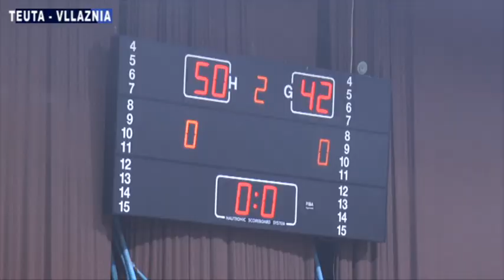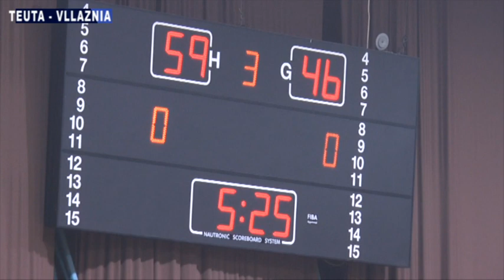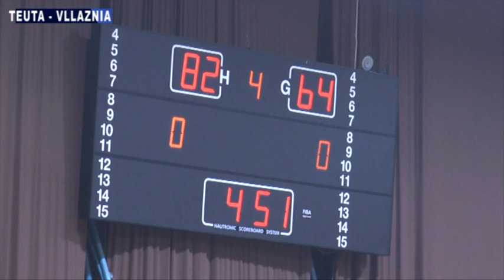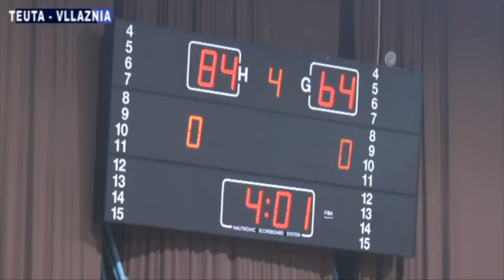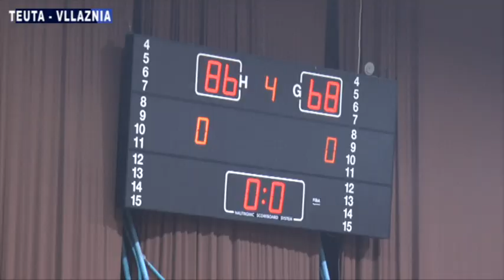Teuta - Vllaznia 86-68 Dt. 14 Maj 2022 Superliga, finalja e parë